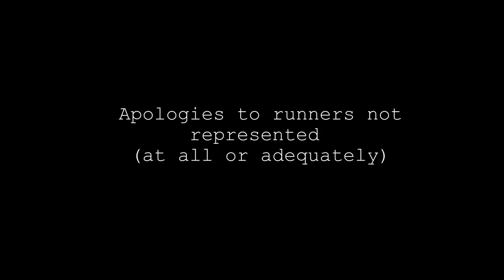TWOT2018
- New course record,
- 1st time Sub-24 hour course time,
- Largest number of 100+ finishers,
- 1st finisher with three consecutive race completions,
- 4th finisher to join the Back to Back Club (2 consecutive finishes),
- 1st recorded race with two TWOT finishers having also completed the Barkley Marathons,
- 1st DNF turned DFL.

1st, new course record holder, sub-24 finishing time. second time Wild Oak 100+ finisher, TWOT2017 course record holder
John Kelly. 23:48:00

2nd overall, 1st female, first time Wild Oak 100+ mile finisher:
Kathleen Cusick. 32:30:00

3rd, first time Wild Oak 100+ finisher:
Levi Mason. 33:08:00.

3rd, second time Wild Oak 100+ finisher:
Eric Harris. 33:08:00

4th, first time Wild Oak 100+ finisher:
Jason Brady. 35:37:00

5th, first time Wild Oak 100+ finisher:
John Fegyveresi. 38:43:00

6th overall, 2nd female, first time Wild Oak 100+ finisher:
Amy Zbikowski. 47:41:00

7th, 1st person to finish three consecutive Wild Oak 100+ races:
Guy Towler. 48:01:00

8th, 4th person to finish two consecutive Wild Oak 100+ races)
Rob Tidwell. 48:35:00